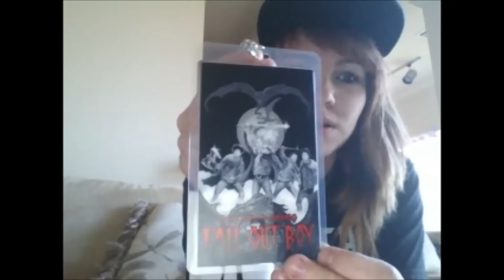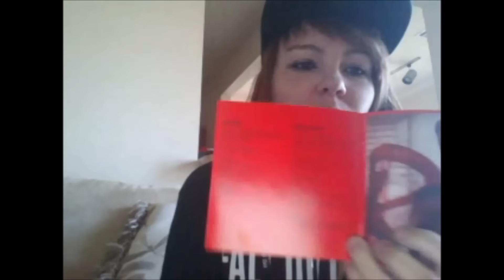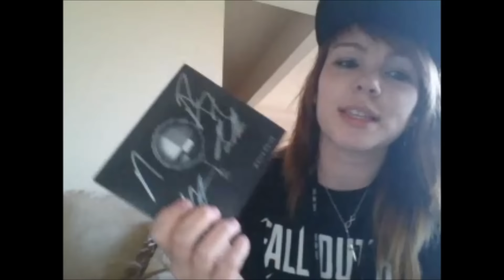I MET FALL OUT BOY!!! Wintour March 20th!!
I met Fall Out Boy and attended their concert in San Antonio on March 20th!! Best day of my life!!